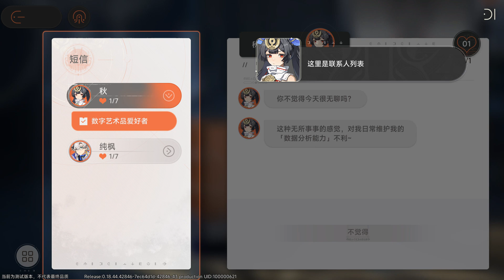《白噪生存指南》動作Roguelike遊戲 DEMO版本試玩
【測試資訊】
DEMO版本